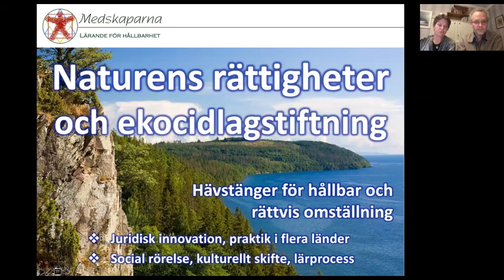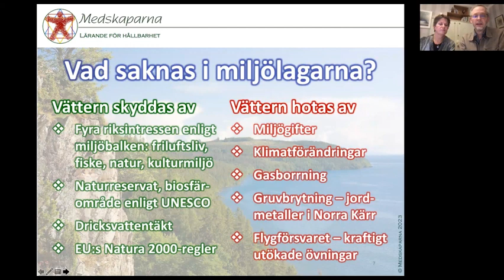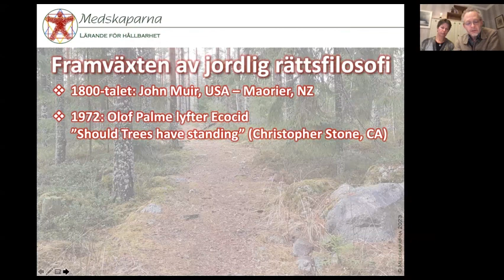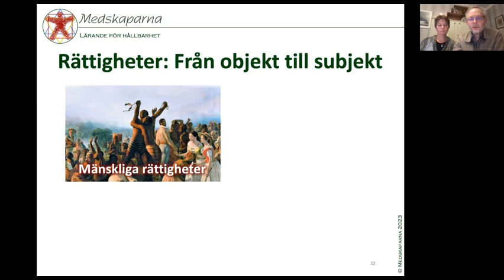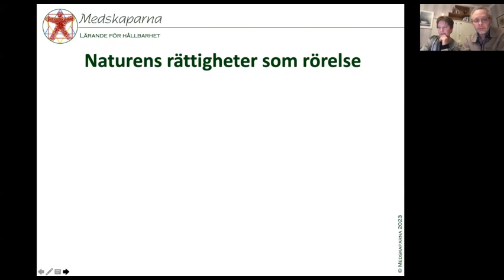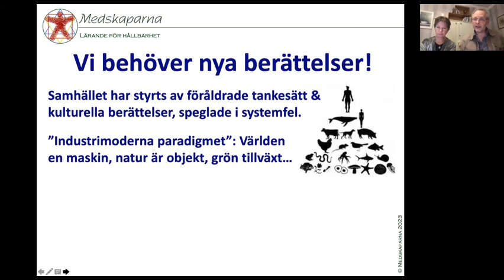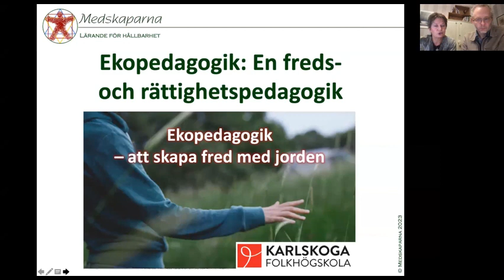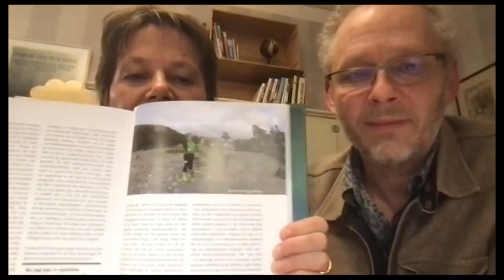Naturens rättigheter och ekocidlagstiftning – verktyg för hållbar och rättvis omställning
Webbinarium med Ingrid och Nikolas Berg, ekopedagoger och medförfattare till boken ”Naturens rättigheter – att skapa fred med jorden”. Utforska naturens rättigheter som idé, praktik och rörelse liksom hur du kan delta!

Dagens miljölagstiftning handlar inte om att skydda våra livsmiljöer utan om att reglera människans ensidiga utnyttjande av dem. Idag har de lagarna visat sig helt otillräckliga för att vända vår ohållbara samhällsutveckling.

Naturens rättigheter och ekocidlagstiftning syftar till att erkänna ekosystemens inneboende rätt att existera, blomstra och utvecklas. Att se dem som juridiska subjekt med egenvärden, inte bara objekt med nyttovärden. Det här är inte bara en väl utformad juridisk innovation, utan också en global rörelse och praktisk verklighet i många länder. Idén står för ett skifte i hur vi förhåller oss till resten av naturen: Från dominans till ömsesidighet.

Naturens rättigheter slår juridiskt fast vad vetenskapen visat: Människans närvaro på jorden behöver anpassas till planetens gränser för att säkra en hållbar framtid. Vi behöver rättigheter för både människor och miljö!
Inspelning från den 30 november 2023
Föreläsning 50 min + frågestund på slutet